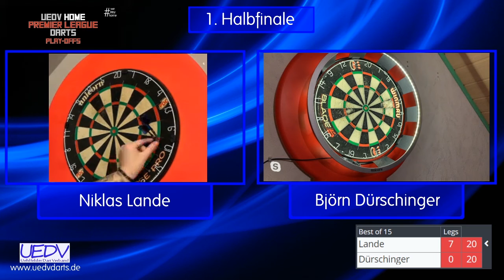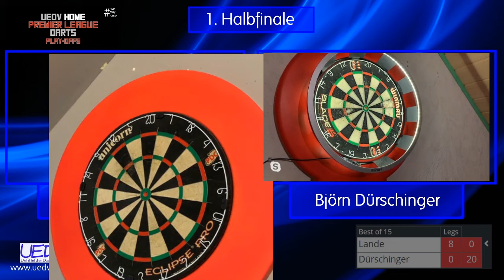UEDV Home Premier League 2020 | Halbfinale | Niklas Lande vs. Björn Dürschinger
Wir haben am 14. Juni zum ersten Mal seit knapp sechs Jahren wieder auf Twitch live gestreamt: die Play-Offs der UEDV Home Premier League 2020.

Beim ersten Halbfinale zwischen Niklas Lande und Björn Dürschinger mit dabei in der Kommentatorenbox als Experte: Julian Schulze